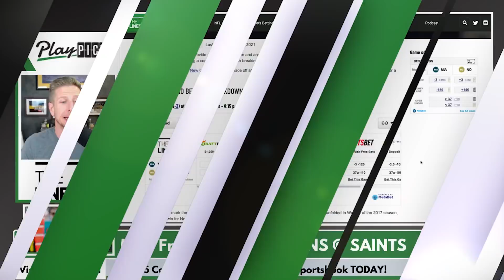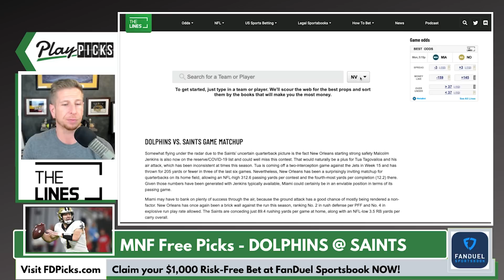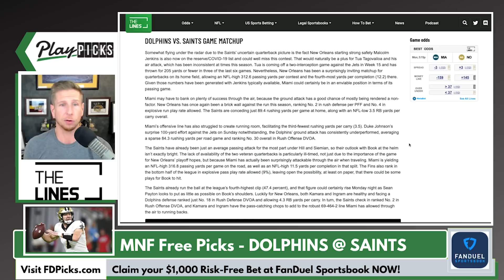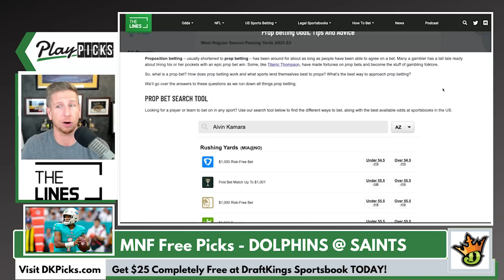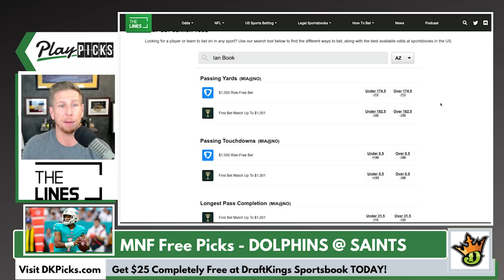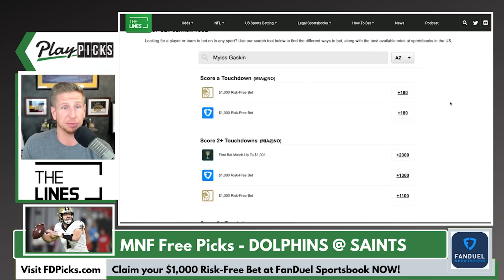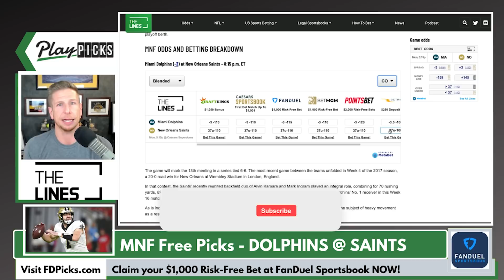Monday Night Football (NFL Week 16 Picks) DOLPHINS vs SAINTS | MNF Free Picks & Odds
Free NFL Monday Night Football betting picks and predictions for the Dolphins vs Saints. We look at which sportsbook betting apps you can find the best odds for MNF Week 16, break down the game between the Miami Dolphins vs New Orleans Saints with real analysis, and give our betting tips and predictions for the point spread and total. We also look at NFL player props and which online sportsbook has the best betting odds and lines for your 12/27/2021 bets.

Topics and Timestamps:
► 00:00 Intro Monday Night Football MNF Free Picks Week 16
► 00:13 Dolphins vs Saints Best Odds MNF Week 16
► 00:40 Injury Report and Roster Updates
► 01:30 Key Stats, Insight and Expert Betting Tips
► 04:52 MNF Week 16 Predictions & NFL Best Bets
► 07:49 Best Player Props for SNF MIAvsNO
► 11:17 How to Find the Best Odds in your State at TheLines.com

to claim your risk-free first bet worth up to $1,000 at BetMGM Sportsbook now!
Or
and get up $1,050 Free today!

Make sure to subscribe to@TheLinesUS to get notified for more Free NFL picks today and football betting predictions plus MLB, NBA, NHL, UFC, PGA, and full sports betting commentary and free sports picks.